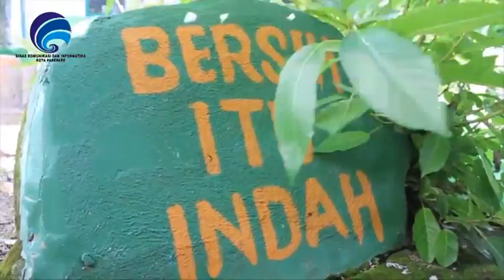SPP 10 11 2016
1. Pemkot Parepare Serahkan KUA-PPAS Tahun 2017.
2. KUA-PPAS Tahun 2017, PAD Mencapai 140,34 milyar.
3. Taufan Pawe Inspektur Upacara Hari Pahlawan.